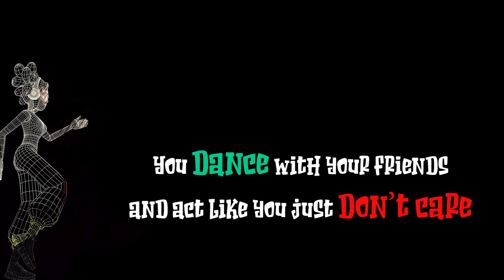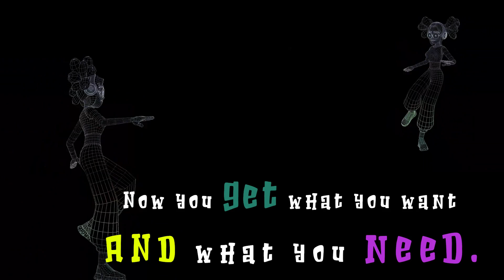My Toxic Queen by Joe Lavoie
My Toxic Queen written and performed by Joe Lavoie
Turn up da'Bass and take a listen
I am a Singer/Songwriter from Canada,...  Hi There :)
My Song "My Toxic Queen" is now on the 2023 Release Radar!
This song started when I found a new Bass Effect on my Guitar Effects board and this song became a jam. It's kind of like a Tragically Hip Jam mixed with a lot of bass riffing. I had fun I kind of pictured an old nightclub I used to go when I was just a pup. Crazy Coconut on Bunting in St Catharines. There would always seem to be a stand out bombshell gal on the dancefloor that would be catching the gaze of the room.
That what this song is about. Cheers Friends 🙂

I am working on a debut Album one song at a time ;)
Sharing my favorite mixes with yall.
I added my Streaming links below if you connect to the vibe ;)

Maybe it's in the Car on the way to work or while your doing dishes.
Endless moments down the road we can share on your music playlist.

Streaming on iTunes Apple and Amazon Music:
Facebook: Joe Lavoie Music

My Toxic Queen

Down at the club it feels like a 100 degrees
You dance with your friends and act like you just don’t care
Oooo All the thing I would do
I see you everywhere!
My Toxic Queen
You cut up the dancefloor
Leave my heart on the floor

Your so mean I’ll reach your arms
Your so mean
It's part of your charms

Toxic Queen

This is the hour of our discontent
You can get what you want and what you need

I want you and all the thing that we’ll do
I want you     My Toxic Queen and all the thing that we’ll do

This the hour, This the hour of Love